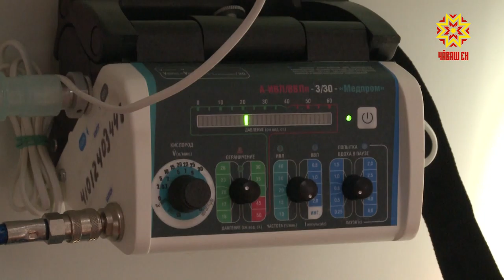Чире çĕнтермеллех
Республикăра кăшăллă вируса хирĕç витĕмлĕ кĕрешеççĕ. Тухтăрсем хăйсен сывлăхне хĕрхенмесĕр çынсене пулăшаççĕ. Уйрăмах васкавлă пулăшу паракан сыватмăш ĕçченĕсене йывăр килет.